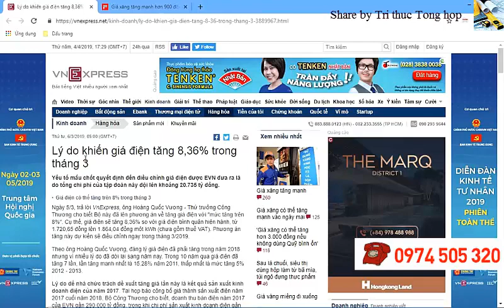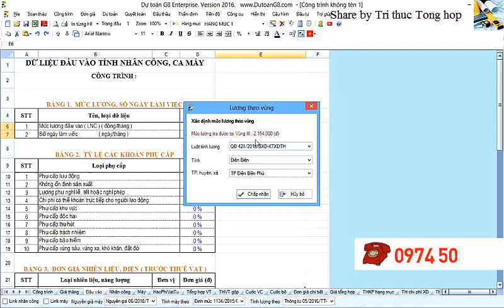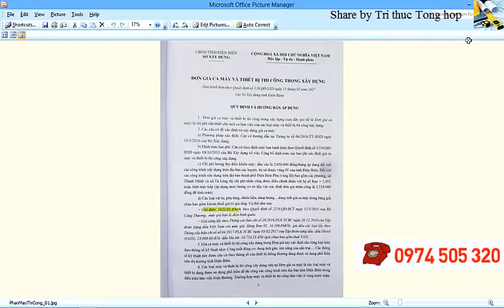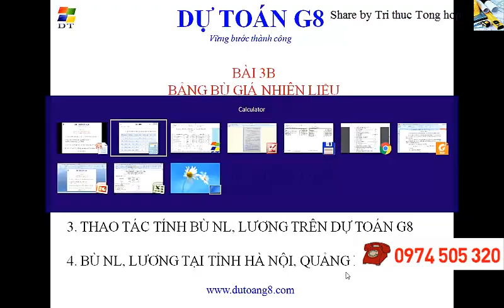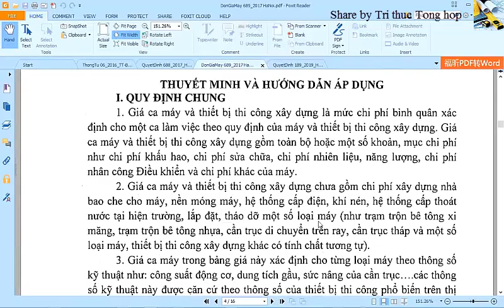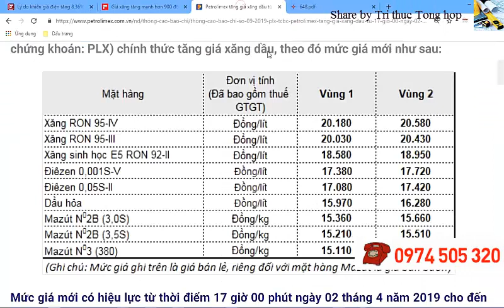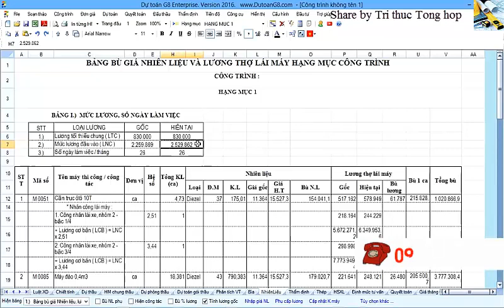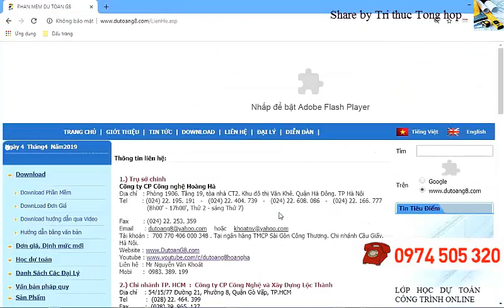Bù giá nhiên liệu và thợ lái máy - Dự toán G8 năm 2019